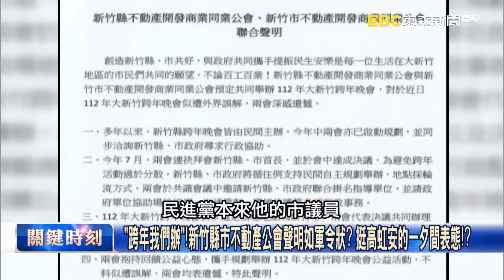【關鍵時刻上集】20230914 賴佩霞認了雙重國籍還能參選？放棄美國籍至少60天來得及？ 郭台銘玩真的！？｜劉寶傑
(00:00:00) Part1:高虹安男友BMW停竹市府一級主管公務車位！？ 林裕豐：李忠庭為何可以停？權限誰開的？ 【關鍵時刻】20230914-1 劉寶傑 林裕豐 吳子嘉

(00:12:45) Part2:「跨年我們辦」！新竹縣市不動產公會聲明如軍令狀？ 挺高虹安的一夕間表態！？【關鍵時刻】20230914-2 劉寶傑 張禹宣 吳子嘉 單厚之 林廷輝

(00:28:47) Part3:「人選之人」從螢幕變成現實！賴佩霞戲外成「副手」 郭台銘不打算GameOver！？【關鍵時刻】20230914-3 劉寶傑 吳子嘉